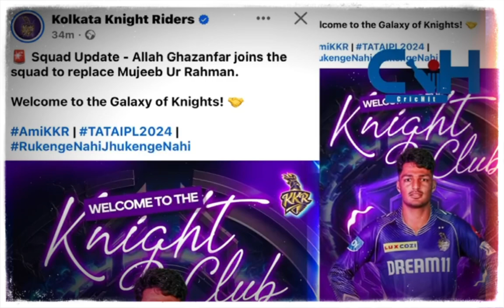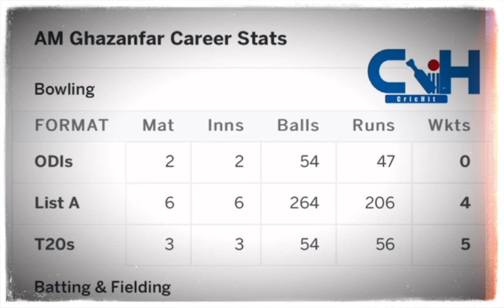Allah Mohammad Ghazanfar became the youngest player in the IPL!